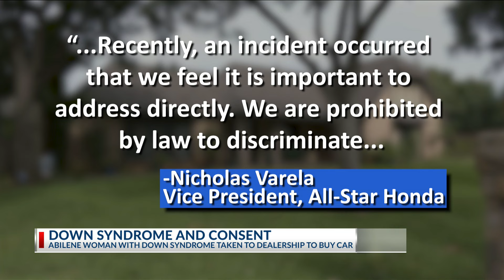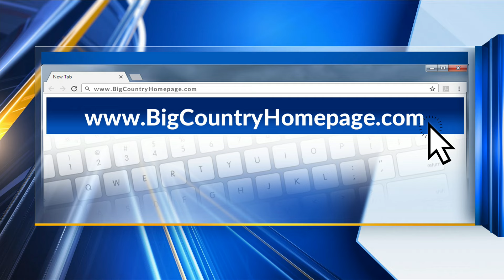Down Syndrome Car Sales